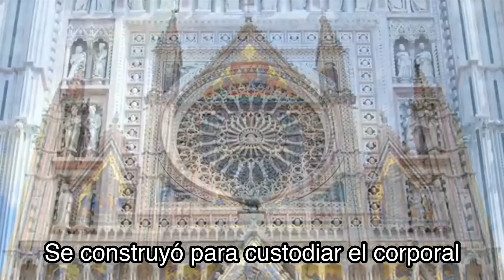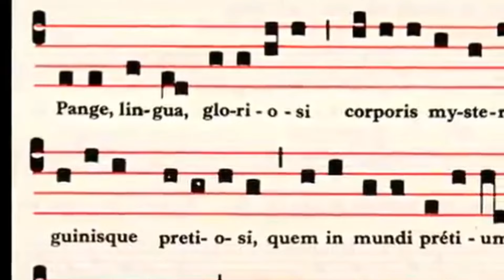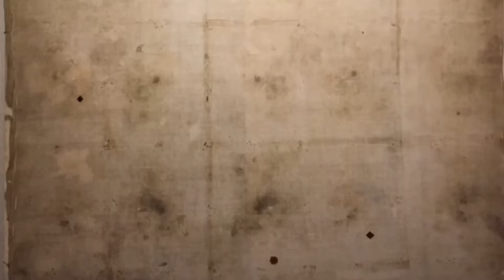FIESTA DEL CORPUS CHRISTI · PADRE AGUILAR VALDES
Creado por el P. José de Jesús Aguilar Valdés y divulgado aquí con su consentimiento.